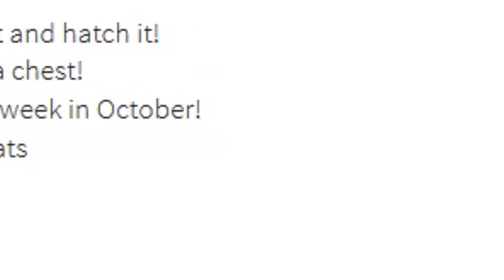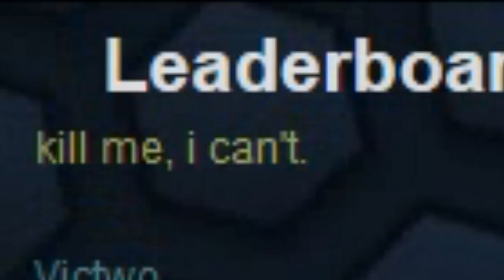Slither.io Or Dragon Riders?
📷 LEGOSAURUS Wallpapers by Stefan Moek:
∘∘∘∘∘∘∘∘∘∘∘∘∘∘∘∘∘-Credits-∘∘∘∘∘∘∘∘∘∘∘∘∘∘∘∘∘∘

'Happy Victory'

'Doobly Doo', 'Digital Lemonade' and 'Miami Viceroy'

'REACH'

🎮  Play slither.io for free here!

△⚪✕◻ Game on!